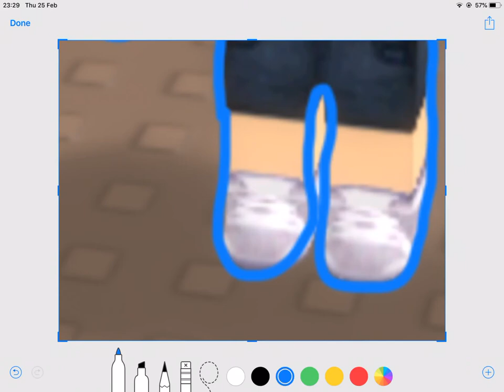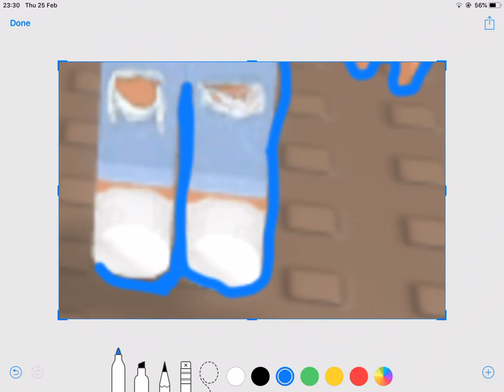Me outlining me and my friend